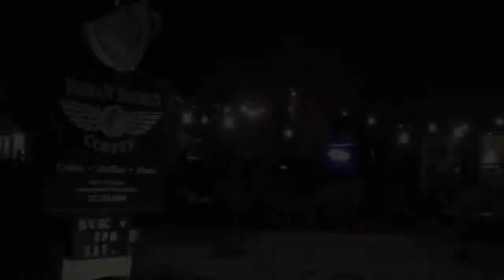Indian Shores Coffee Co Indian Shores FL 33785 Things to do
Looking for fun things to do in Indian Shores - Check out Indian Shores Coffee Company on an Open Mic Saturday night. We talk to owner Greg Bauman and show you around the place - we highly recommend it for breakfast lunch or date night - check it out at 19221 Gulf Blvd Indian Shores Fl 33785 and their phone number is 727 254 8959 and like their facebook

If you are looking for Indian Shores real estate advice we'd love to help - Cyndee Haydon or Jack Haydon